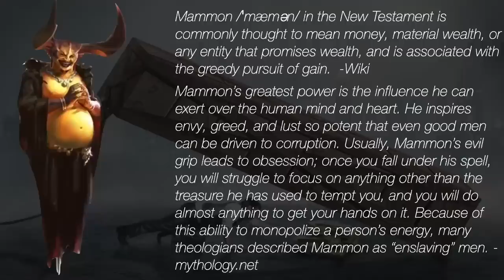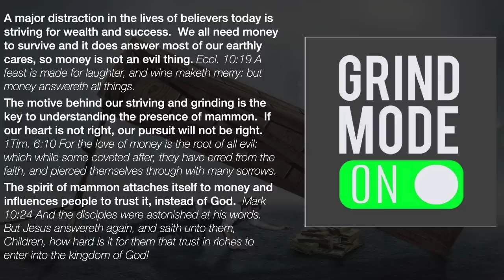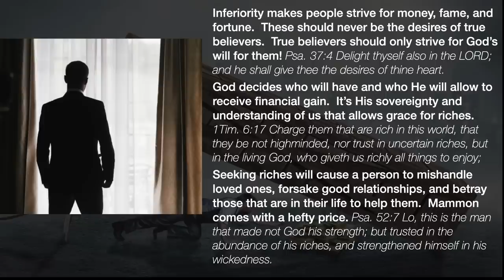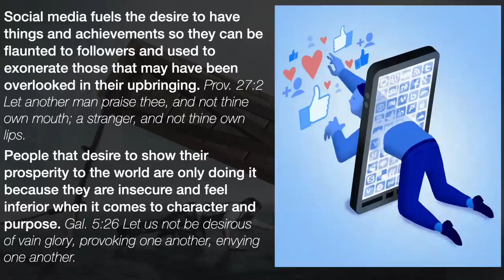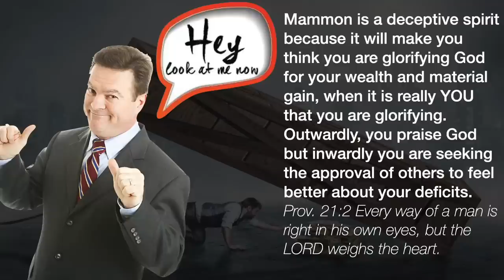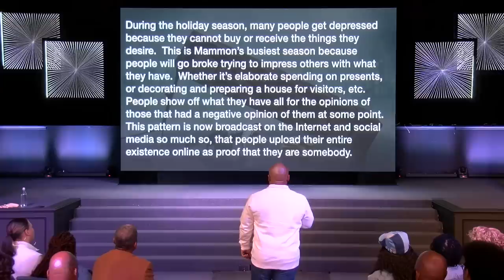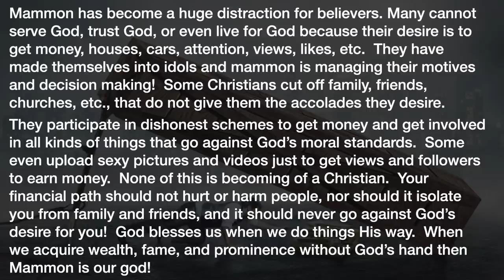Distractions 4 - Mammon A Message By: G. Craige Lewis of EX Ministries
Many Christians today struggle with chasing money, fame, and internet popularity.  In this message, Pastor Lewis breaks down what Mammon is and how it affects believers!